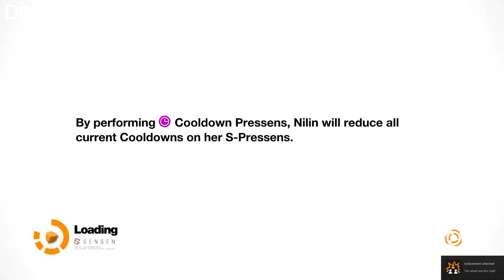Remember Me - Madame Boss Fight (NG, Memory Hunter Difficulty, No Damage)